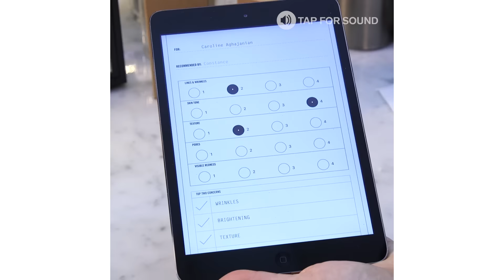Apothecary Preparations creates a serum customized for your skin type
The flagship Kiehl's store in NYC provides you with the unique ingredients to make the perfect personalized skin serum. They test your skin to determine the health of your skin and figure out the best ingredients from there. The INSIDER team believes that life is an adventure!